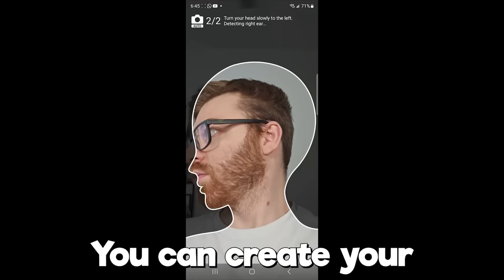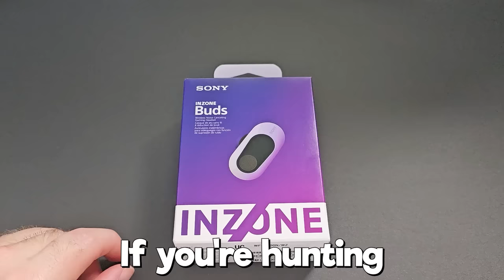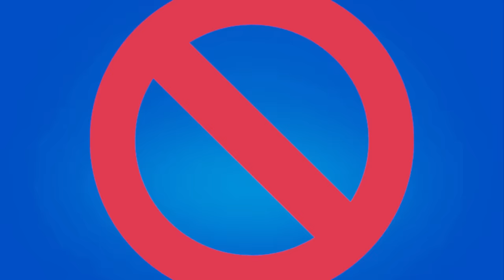I Opened Starr Drops for 30 Days on a New Account!!! Here's what Happened!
Today we open Starr Drops for 30 Days straight on a brand new account to see how many brawlers we can pull!